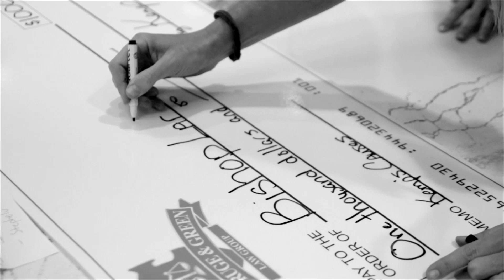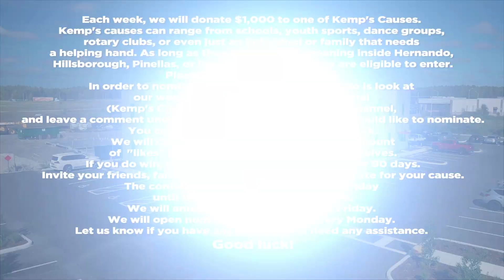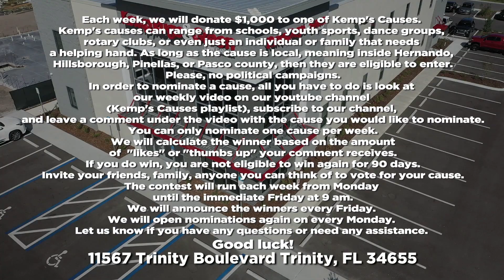Kemp's Causes Episode 4 - 11/4/19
Do you want your favorite charity or family in need to win $1,000.00 this week? Nominate them and get the most likes!

KempsCauses- Episode 4!
Guest Appearance: Dr. Savignano
Funny Prank on Dr. Savignano

We know some people have had trouble logging into YouTube so we made a video to help. Let me know if you need any other tips! Can't wait to see the next winner of Kemp's Causes.

Do you have a local cause you feel passionate about? Tell us about it, and you may just earn $1,000 for the cause you care about. At Kemp, Ruge & Green, we feel strongly about giving back to our community, and we would like your help in deciding where we should donate. Kemp's Causes, kempscauses, is dedicated to improving the lives of the people we serve. If you want to be involved, read below

(Only likes in YouTube will be calculated and nominations in YouTube will be entered.)

1. Each week, we will donate $1,000 to one of Kemp's Causes.
2. Kemp's causes can range from schools, youth sports, dance groups, rotary clubs, or even just an individual or family that needs a helping hand. As long as the cause is local, meaning inside Hernando, Hillsborough, Pinellas, or Pasco county, then they are eligible to enter.
3. Please, no political campaigns.
4. In order to nominate a cause, all you have to do is look at our weekly video on our YouTube channel (Kemp's Causes playlist), subscribe to our channel, and leave a comment under the video with the cause you would like to nominate.
5. You can only nominate one cause per week.
6. We will calculate the winner based on the amount of "likes" or "thumbs up" your comment receives.
7. If you do win, you are not eligible to win again for 90 days.
8. Invite your friends, family, really anyone you can to get vote for your cause.
9. The contest will run each week from Monday (not sure what time you want for that) until the immediate Friday at 9 am.
10. We will announce the winners every Friday.
11. We will open nominations again on every Monday.
12. Let us know if you have any questions or need any assistance.
13. Good luck!
You must Comment Under the YouTube and like under the YouTube video. That is where the likes will be calculated. Likes and comments from other social media platforms will not be used in the contest.